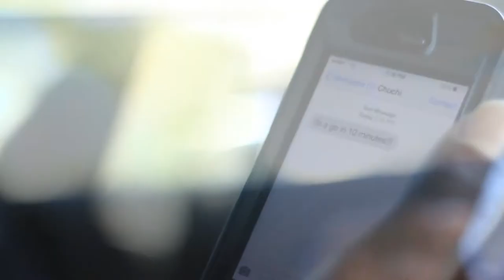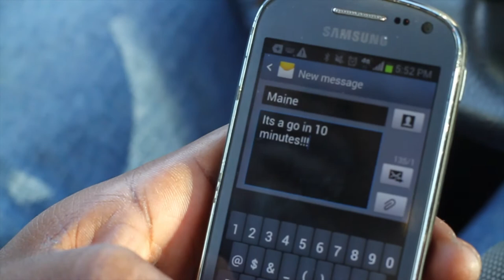Maine Coly - Done It All ft Yoshi x MikeTana